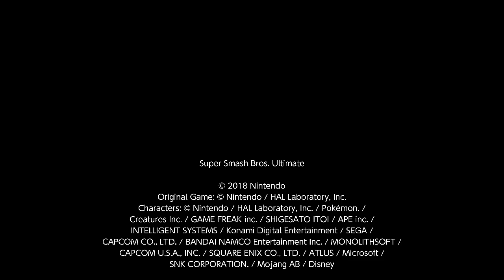Super Smash Bros. Ultimate: Sudden Death Round!